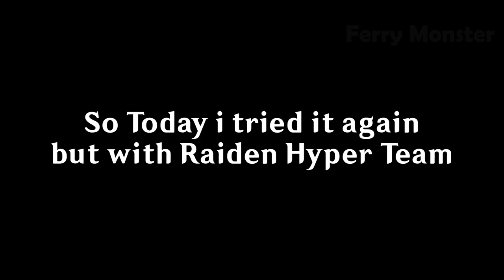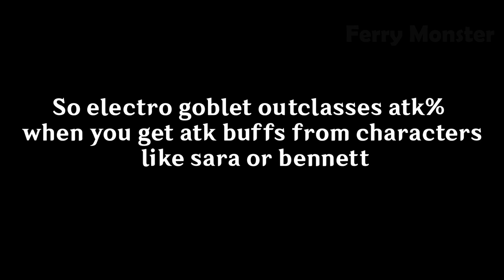Raiden Shogun Electro Goblet vs Atk | Showcase (With Team Buff) - Genshin Impact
Just a quick comparison about raiden shogun goblet